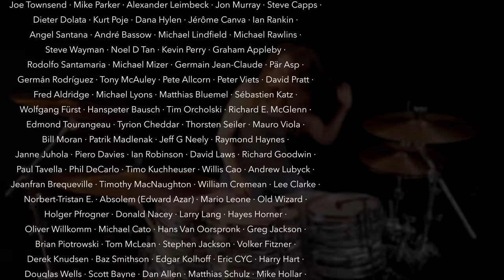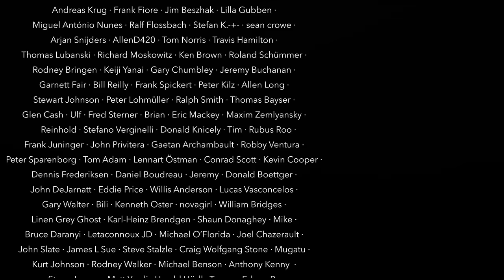July Morning (Uriah Heep); drum cover by Sina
Going further down my list, covering some of the most requested Bands, enjoy!

July Morning by Uriah Heep. This particular version was suggested by Apple Music and Spotify when I looked for the song. It seems to be the most popular version of the song today although it differs from the original album version. It's off the Uriah Heep album 'Celebration' and it's basically a re-recording which they did in 2009. Although I love the beauty of the original 1971 album version, I decided to go for the new version as it's a lot more challenging for me as a drummer.

My equipment:
Kirchhoff Schlagwerk